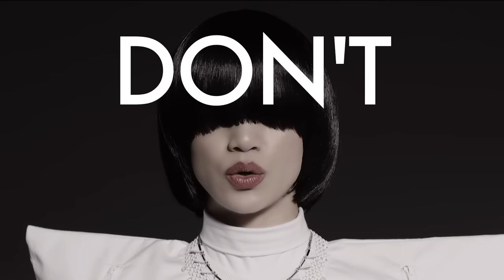FEMM - Wannabe (Music Video)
【Last FEMM-Isation】
Come join our final concert in LONDON!!

Date: Sat, 16th, Dec
Venue: The Lower Third (London)

Afternoon Show:
1:00pm VIP and Meet & Greet
2:30pm General Entry
3:00pm Show Starts

Evening Show:
6:30pm VIP and Meet & Greet
8:00pm General Entry
8:30pm Show Starts